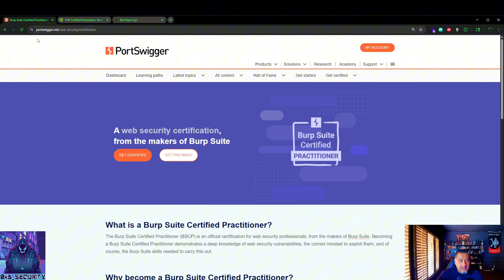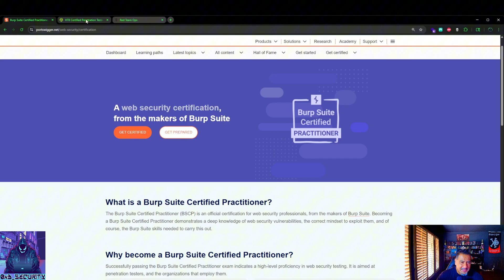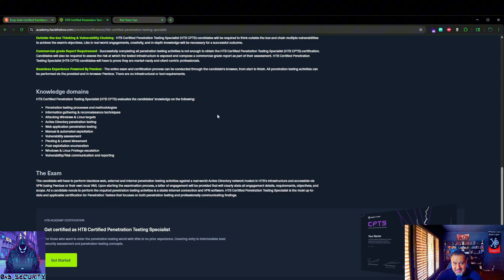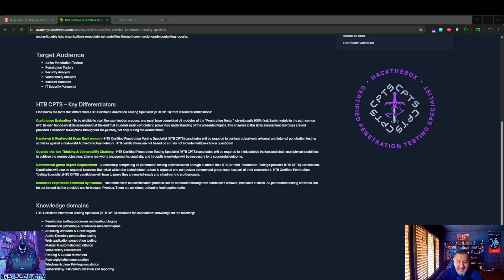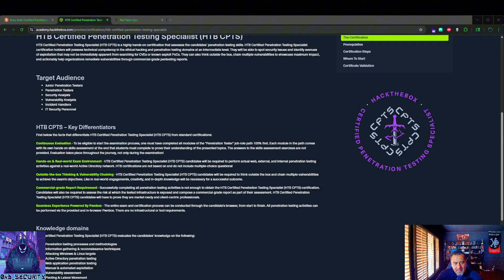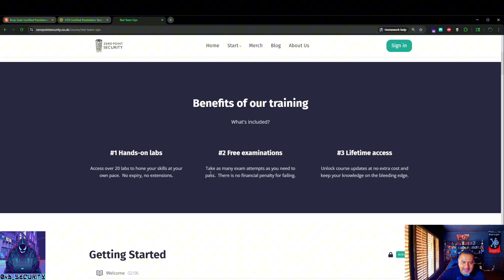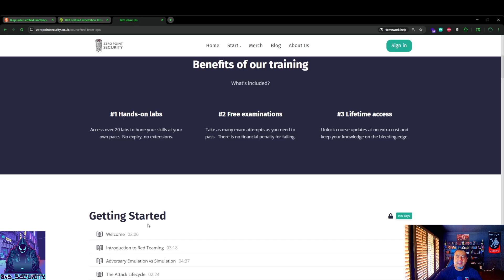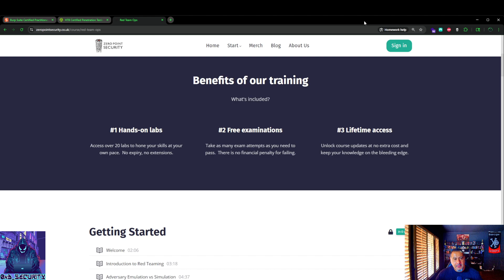Too Old to Hack? Offensive Security Certs After 40 | The Hacker’s Guide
Think you’re “too old” to break into hacking at 40+? 🚫 Wrong. Age isn’t a weakness—it’s your edge.
In this video, I cover the top offensive security certs for late-career hackers and career-changers:

💻 PortSwigger Web Security Academy Certification
🔓 CPTS (Certified Penetration Testing Specialist)
🎯 CRTO (Certified Red Team Operator)
💥 BONUS: CAPE (Certified Adversary Pursuit Expert)

Whether you’re pivoting into cybersecurity or leveling up your offensive skillset, these certs prove you can still bring the 🔥 after 40.